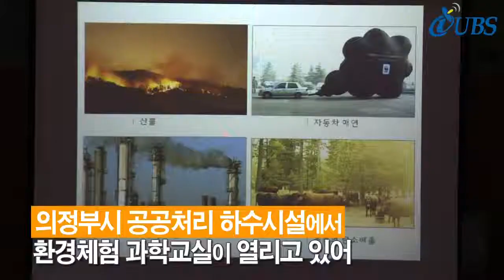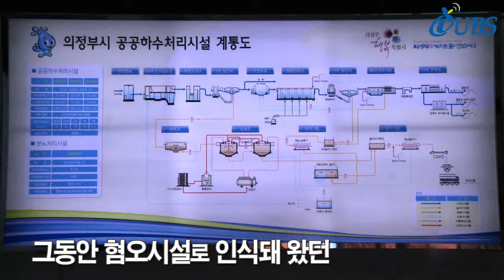환경체험 과학교실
환경오염에 대한 인식은 조기교육이 무엇보다 중요한데요. 우리 아이들에게 체험으로 환경보전의 중요성을 알려주는 환경체험 과학교실이 열렸습니다. 김혜인기잡니다.
겨울방학을 맞은 초등학생들이 특별한 시간을 갖고 있습니다. 의정부시 공공처리 하수시설에서 환경체험 과학교실이 열리고 있는데요. 13일부터 24일까지 총 400명의 학생들이 참여합니다. 이번 수업은 아이들에게 환경에 대한 호기심과 상상력을 키워주고, 쓰레기와 하수처리 과정을 실제로 체험하며 환경의 중요성을 알리고자 마련됐는데요.
(관련자 인터뷰)

아이들은 캐릭터가 설명하는 영상을 흥미롭게 시청합니다. 비디오에서 본 것을 직접 둘러보기도 하는데요. 커다란 집게가 쓰레기를 들었다 놨다 하자 아이들의 눈이 커집니다. 우리가 버린 쓰레기들이 어떻게 처리가 되고 운영이 되는지 직접 보기는 처음이라 모두들 신기해하는 모습인데요. 나만의 개성을 담은 천연비누도 만들고, 정수과정을 거친 깨끗한 물을 직접 마셔봅니다.
(학부모 아이 인터뷰)

아이들에게 특별한 겨울방학을 만들어주는 환경체험 과학교실! 그동안 혐오시설로 인식돼 왔던 공공하수처리 시설에 대한 인식을 개선하는 좋은 기회가 될 것으로 보입니다.
(클로징)
눈으로 보고 경험하는 것이 가장 효과적인 교육 방법일 텐데요. 때문에 환경과학교실이 아이들에게 환경에 대한 중요성을 자연스럽게 일깨우는 시간이 되고 있습니다. 의정부 시정 뉴스 김혜인입니다.